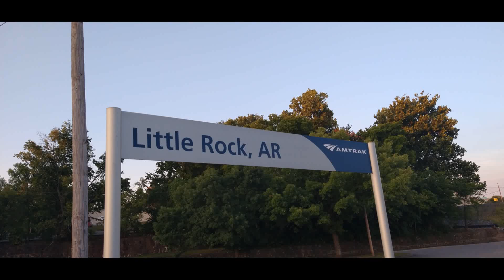Arkansas 3 (Little Rock) Music copyrights belong to its rightful owners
More of Arkansas's largest city. Music copyrights belong to its rightful owners and is within fair use guidelines and not for financial gain